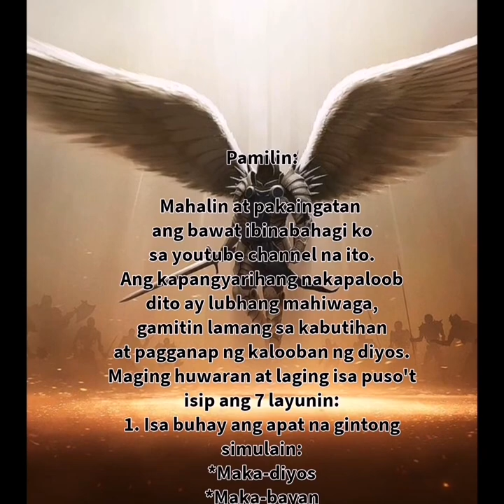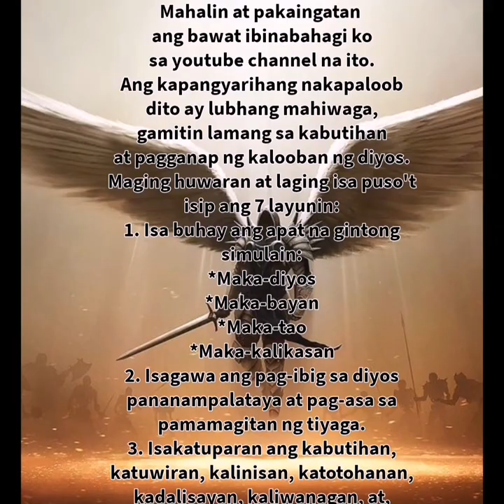Orasyon Rebueltar o Panauli at Balabal ng Tigalpo | Pagbabahagi ni Maestro Virgo